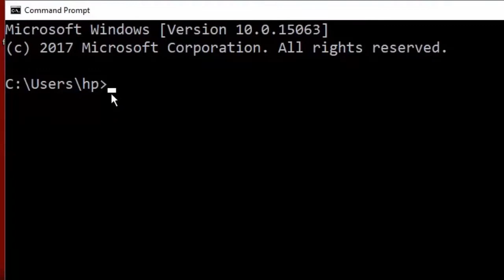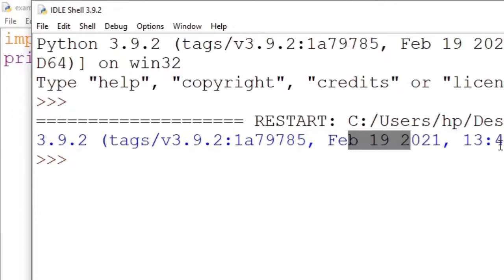How to Check Python Version in cmd Check Python Version in Windows Checking Python Version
How to Check Python Version in cmd How to Check Python Version in Windows Checking Python Version python programming for beginners python program to get the python version you are using